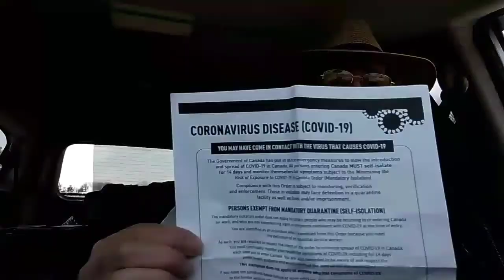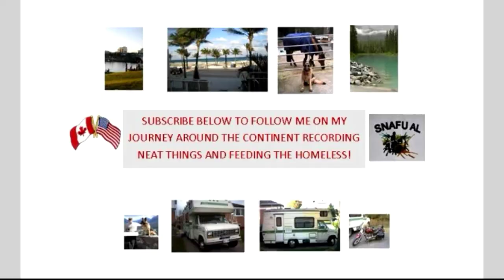Covid -19 Arizona to Canada w/ a pleasant stopover in Texas.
Enjoyed month of nice 70's weather, gun shooting and good 'ol Texas hospitality before my 2 1/2 day run back to Canada...